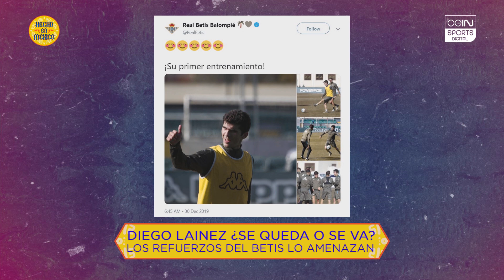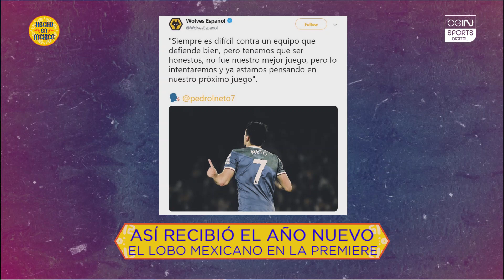Hecho en México - Comienzan las dudas sobre el futuro de Diego Lainez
Empiezan a llegar los refuerzos del Real Betis y la continuidad de Diego Lainez pasa a ser una incertidumbre, ¿se queda o se va?, los que podrían llegar e irse de Chivas y América y como recibió el año el “Lobo” mexicano de la Premier League.